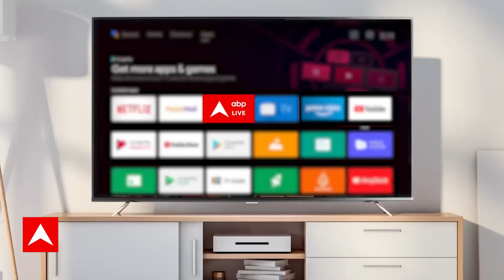Pranali Rathod पर चढ़ा Wedding Fever, भाई के हल्दी फंशन में लिया बेहतरीन लुक!